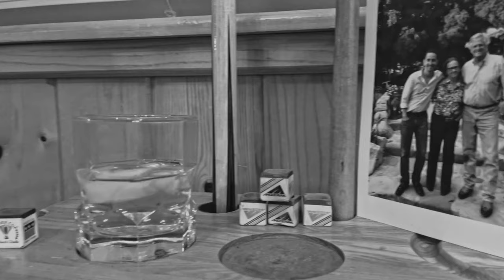Rack 'Em - Short Film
When a man visits his family home, memories come crashing back over a game of pool.

Starring:
Christopher Hills Eaton
Samuel Knox Eaton, Jr.
Merilee Meek Eaton

Music Consultant: Clayton Root
Song: Itai Argaman - Rain Drops